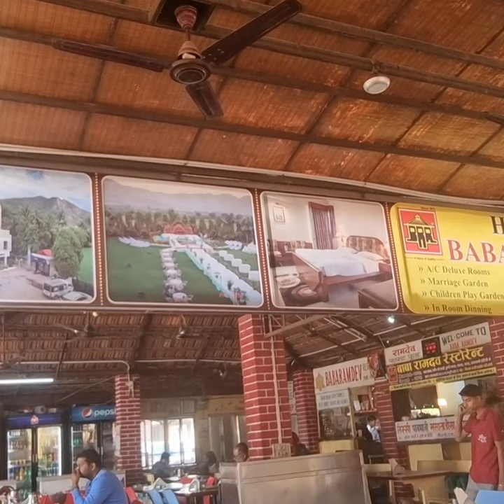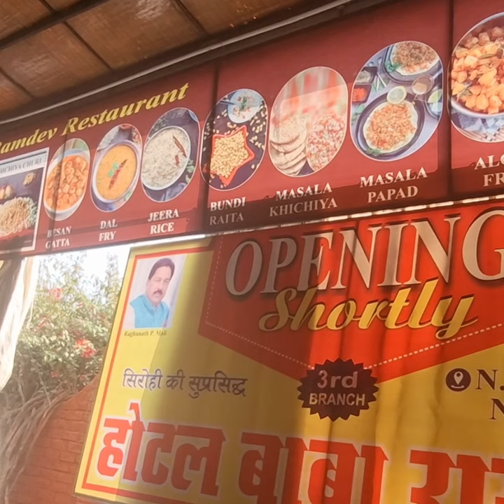"Yaha to khana hi tha Boss..❤️"...amazingly tasty lunch at Baba Ramdev Hotel, Sirohi.